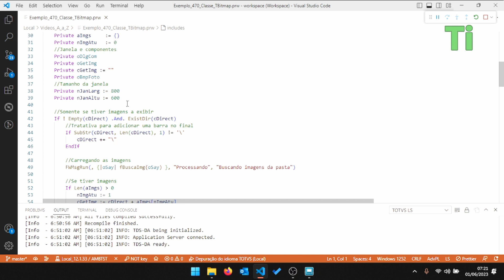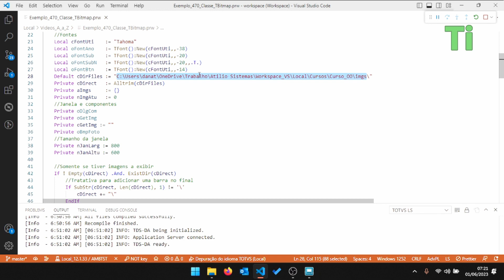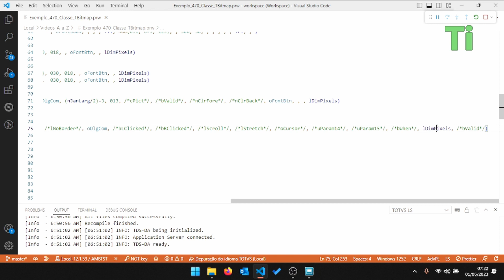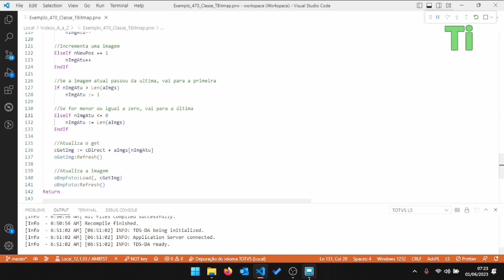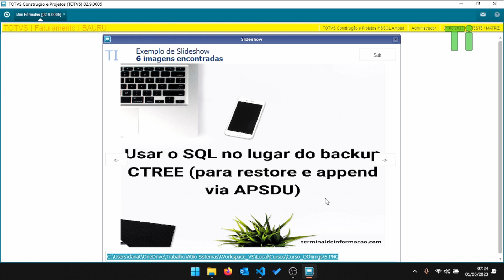Exibindo imagens através da TBitmap - Maratona AdvPL e TL++ 470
Nesse vídeo demonstraremos a utilização da classe TBitmap, que serve para exibir imagens dentro de uma dialog.